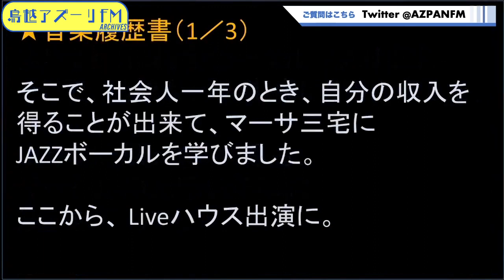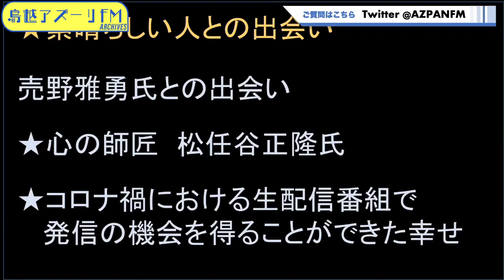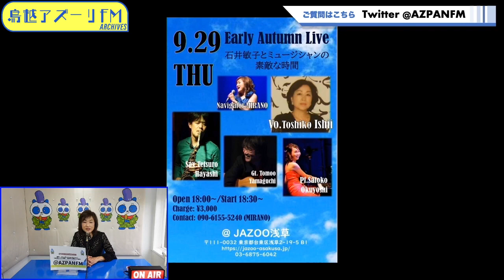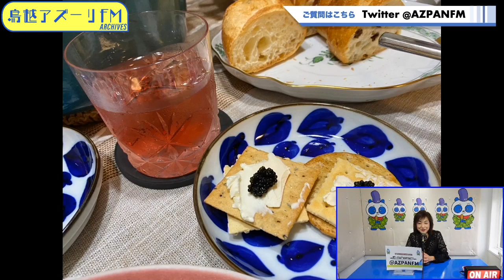2022年09月16日配信 シンガーMIRANOのMIRANO通信 MC：MIRANO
MC：MIRANO